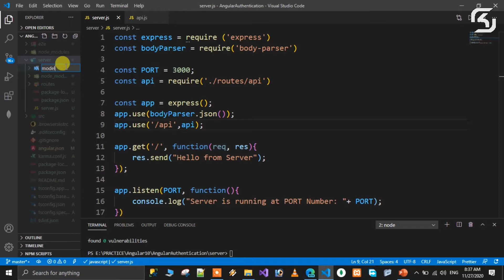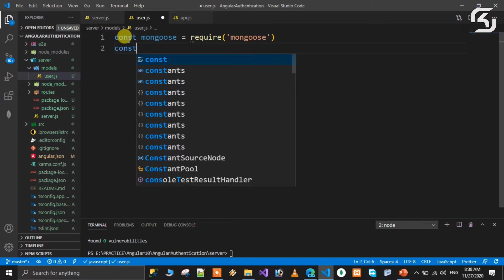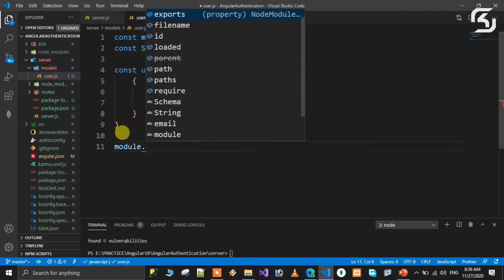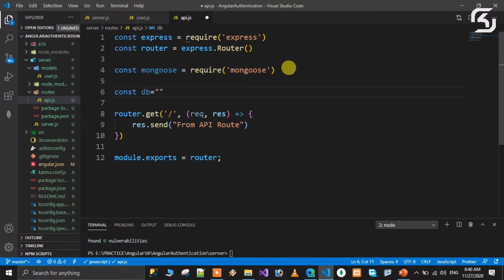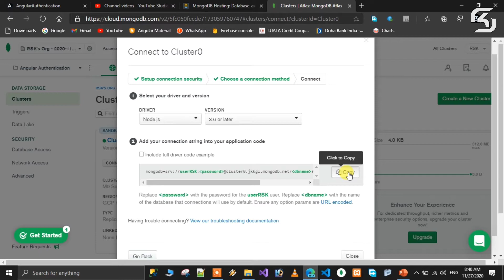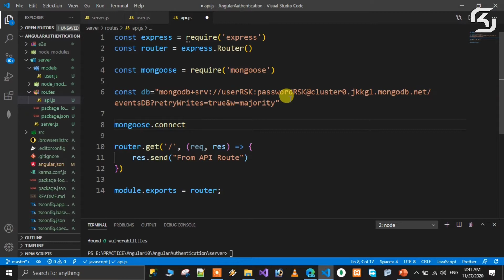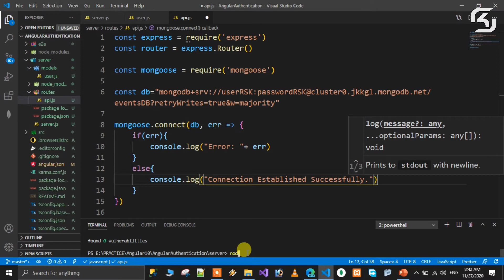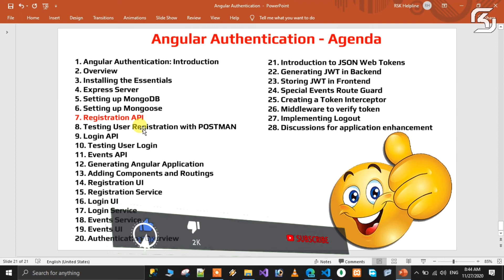AngularAuthentication in Telugu #06 Setting Up Mongoose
In this video we will discuss how to set up Mongoose  in Telugu.